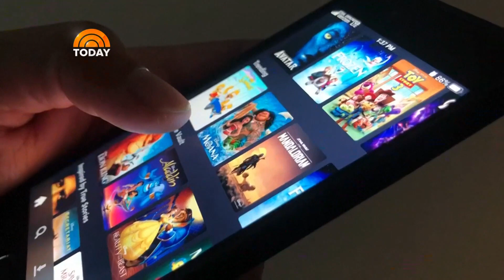Streaming services starting to bundle deals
Streaming companies that were once competitors are beginning to bundle up to meet the demand of more frugal consumers.